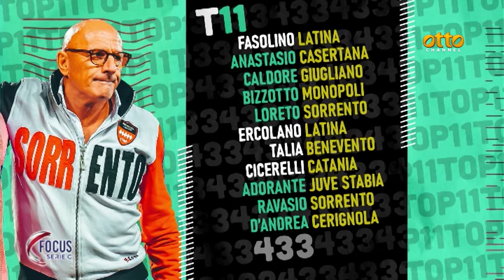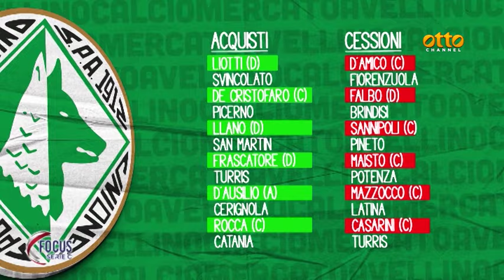Focus serie C, la puntata del primo febbraio 2024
In studio il direttore sportivo della Juve Stabia, Matteo Lovisa, e gli opinionisti Annibale Discepolo e Luca Esposito.

In collegamento Skype: l'attaccante del Sorrento, Mario Ravasio, e l'ex centrocampista, tra le altre di Benevento e Casertana, Antonio Vacca